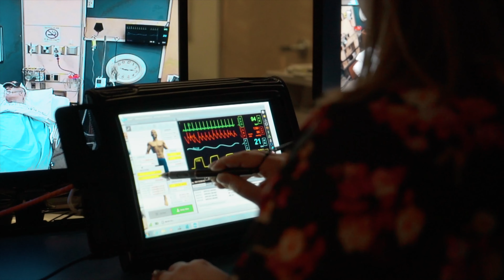Be Ready for Innovative Programming and a Welcoming Campus Community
At Lethbridge College, we're ready to help you succeed with innovative programming and a welcoming, supportive community.